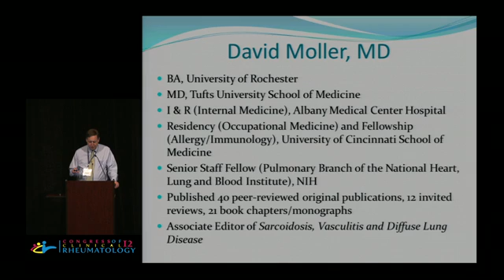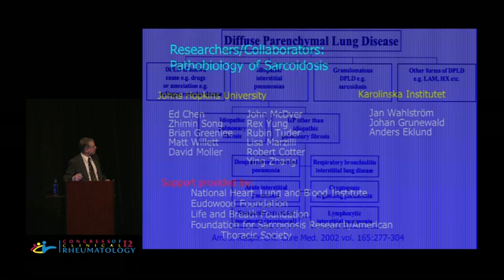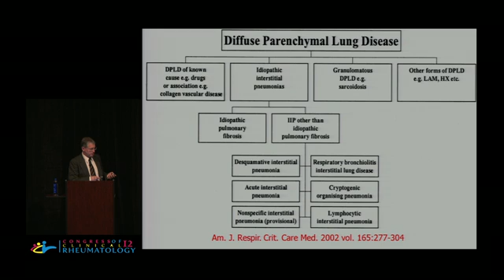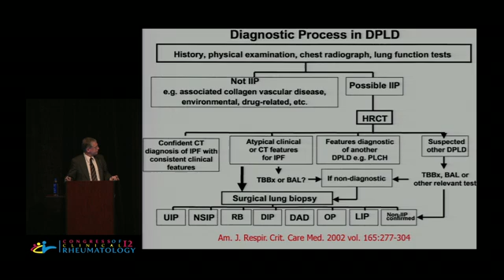Update on Interstitial Lung Disease - David Moller, M.D.